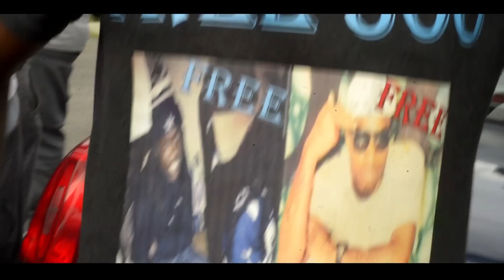Yung $miley - For My Real Niggas (Official Video)